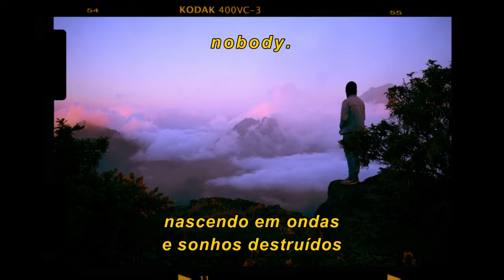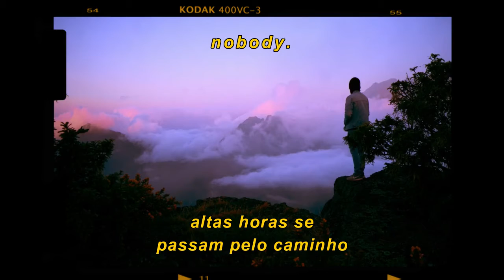crooked fingers - heavy hours [legendado/tradução]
nobody.

original:
Crooked Fingers - Heavy Hours
from the 2011 release "Heavy Hours"
is the copyrighted property of its owner(s).

dicas..